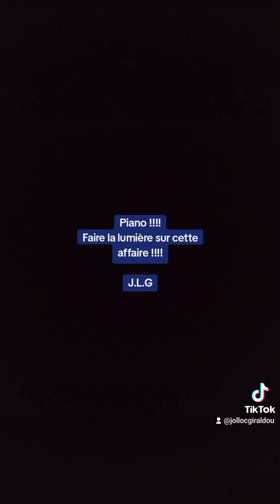Piano !!!! Faire la lumière sur cette affaire !!!! J.L.G